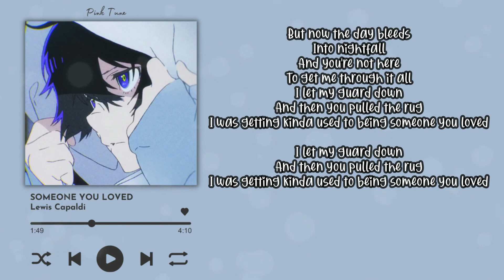(1 HOUR w/ Lyrics) Someone You Loved by Lewis Capaldi "For now the day bleeds, Into nightfall" 8D